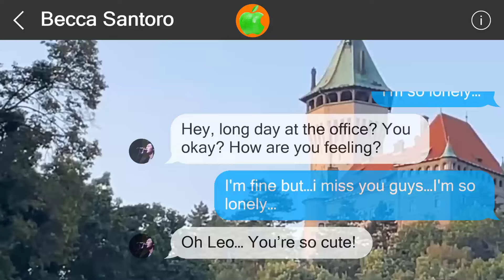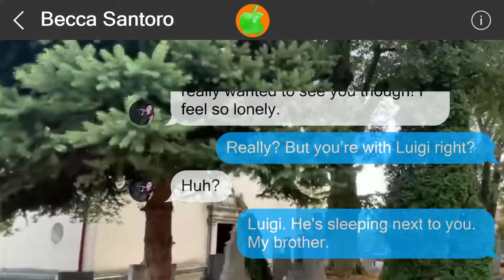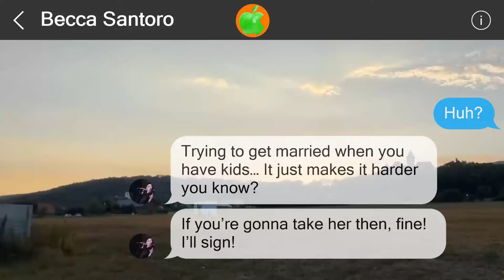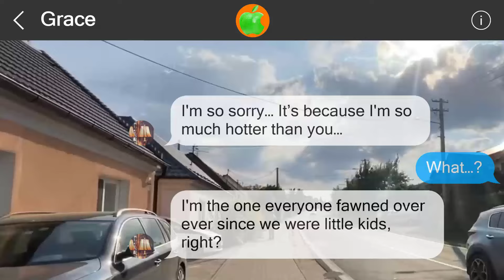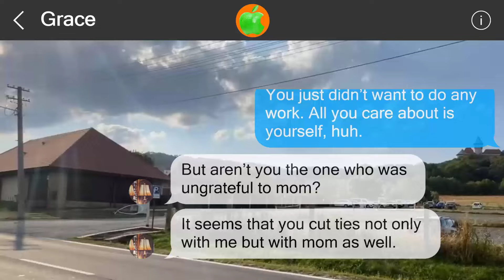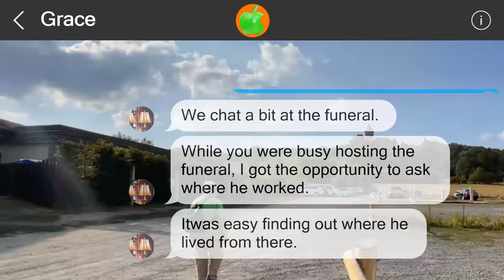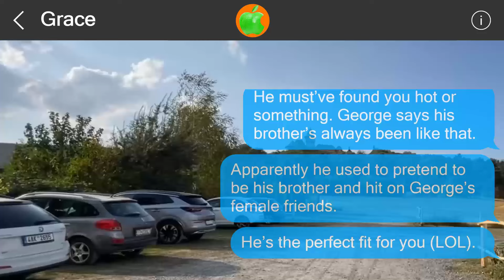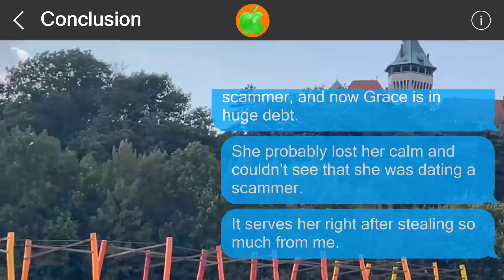Mistakes cannot be undone #517065616